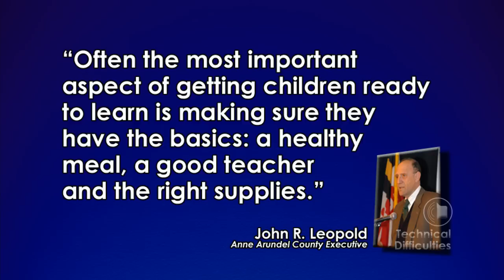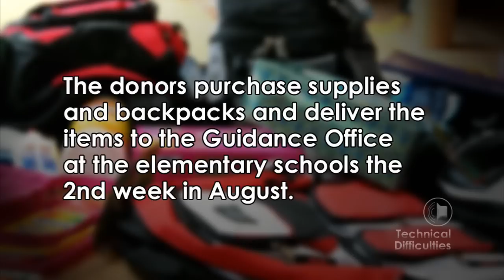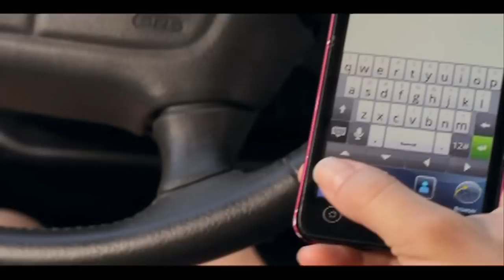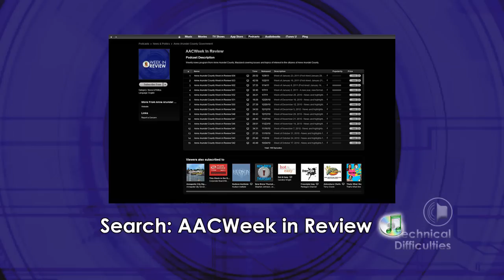Anne Arundel County Week in Review 728 [HD]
Week of July 8, 2012 (First aired July 13) - News and highlights from Anne Arundel County, MD. Erik Robey is back at the anchor desk, joined by Kristin Lagana. This week, we have some technical issues with the audio due to human error, but everything will be good next week! On this epiode:

00:32 - An update on the death of William Norman
01:29 - The state asks for better methods of detecting power outages and protecting power lines
02:39 - Information about how you can help school children in need of supplies
03:50 - Community Calendar
04:50 - Police Beat with Justin Mulcahy
08:00 - Mary Felter reports on the Senior Farmers Market Nutrition Program
11:37 - Division Chief Michael Cox has updates on two area fires
15:36 - Erik and Kristin close out the show